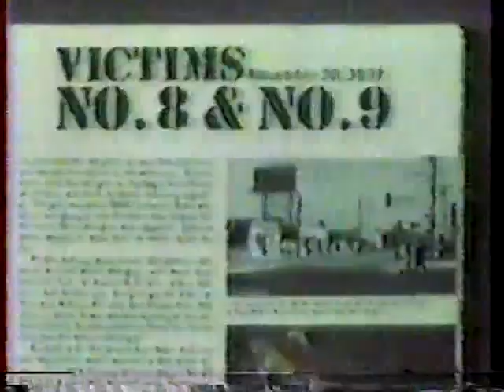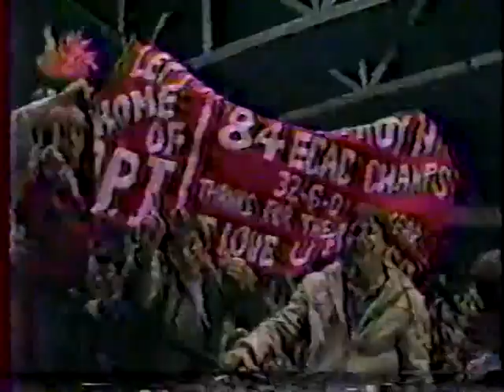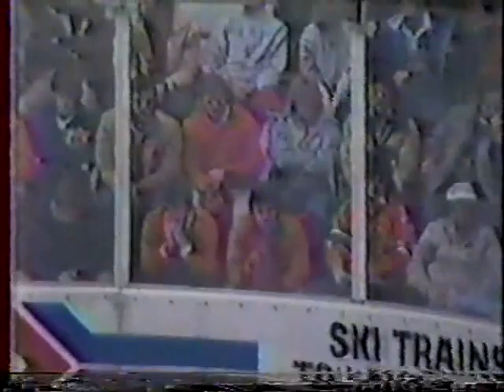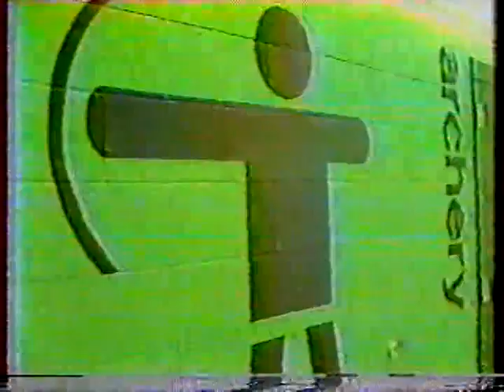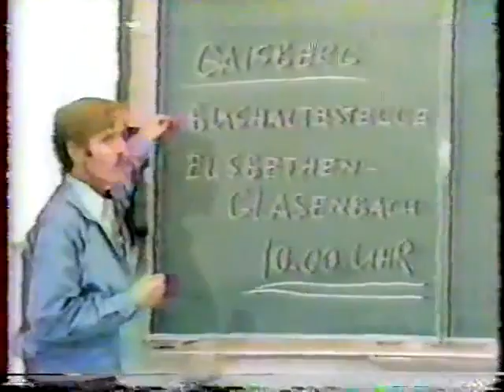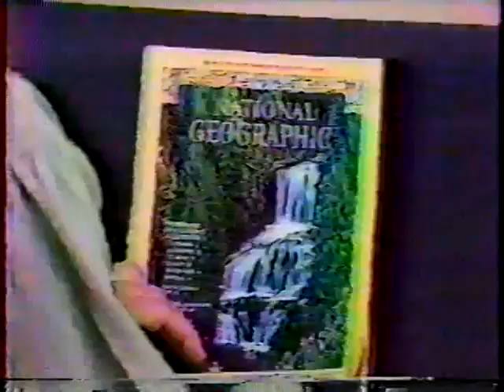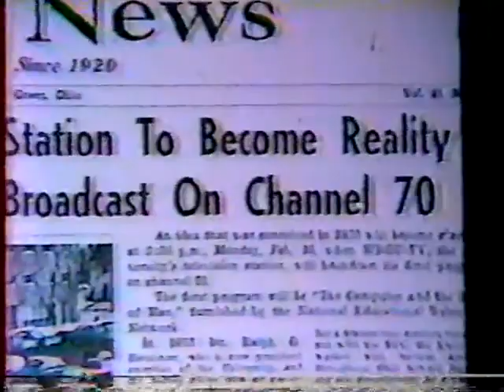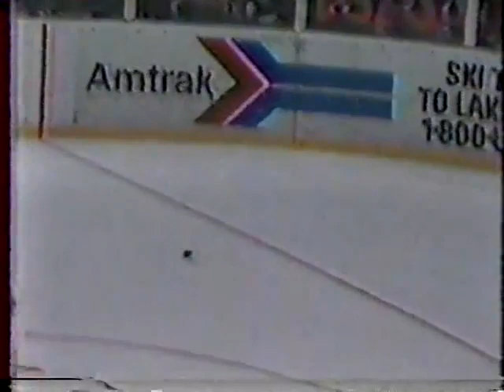NCAA Hockey 1984 National Championship Bowling Green vs Minnesota Duluth